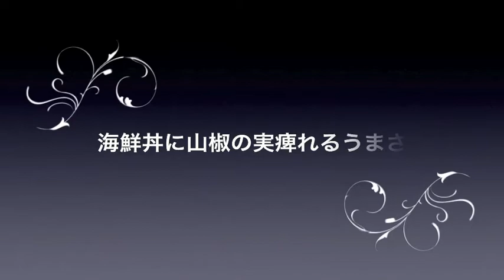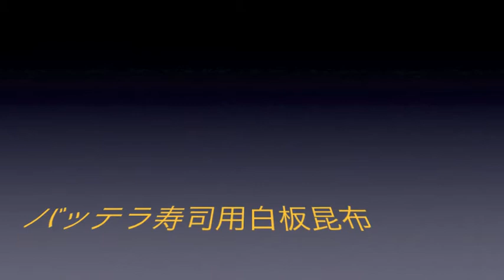海鮮丼青実山椒しあげ １２月３０日